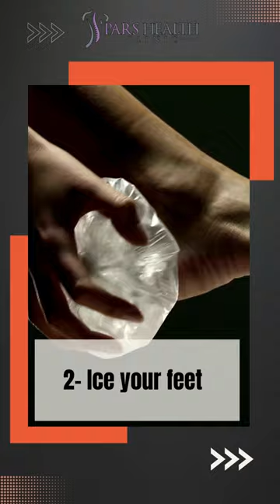How To Fix Your Heel Pain-The Best Plantar Fasciitis Survival Guide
Some easy home remedies that can fix heel pain
We'll be talking about these items in this video:
- Wear proper footwear
- Ice your feet
- Rest and stretch
We will answer these questions in the long version of this title:
- How to fix heel pain?
- What are the best heel pain exercises?
- What are the best exercises to fix heel pain?
- How to treat heel pain?
- What is Plantar Fasciitis?
- How to fix Plantar Fasciitis?
- What are the Plantar Fasciitis exercises?
- How to lower heel pain?
- What are the best exercises to fix Plantar Fasciitis?
Age:
It's more common between the ages of 35 and 55.
Obesity:
Extra weight can put excessive stress on the plantar fascia and cause pain.
Prolonged standing:
Standing on hard surfaces for hours or longer can injure the tissue and lead to chronic pain.
Home remedies for plantar fasciitis
Easy home remedies can usually fix plantar fasciitis, particularly if you catch it early. But it may take longer to cure if it has aggravated over time.
Try these simple tips for relief:
4- Wear proper footwear
Ensure you get a good fit, and do not wear flat shoes that lack support. Instead, wear proper shoes to fit your actual foot and biomechanics. Arch supports may help some individuals. It has also been advised to not walk barefoot around the house. This can put extra stress on the tissue in the bottom of the foot even more. Instead, choose running shoes or sneakers, something with natural arch support, so they don't deform that tissue and chronically stretch and irritate it.
3- Ice your feet
Roll your foot over a frozen water bottle for 7 minutes, or hold an ice pack over the bottom of your foot for 10 minutes. You can do this three times a day. Also, utilize the ice treatment after any strenuous exercise or extended periods of standing or sitting.
2- Wear a splint
For more severe cases, you should use a night splint to brace your foot and ankle in the correct position when you sleep. Night splints will stretch the plantar fascia and help relieve the pain.
1- Rest and stretch
If overuse is the potential cause of your pain, rest is one key to recovery. And it's a perfect idea to couple that with everyday stretching movements. Foot activities let you keep the plantar fascia from pulling and tightening up, so it's better able to bear your weight when you get moving again.
Keep watching to learn these 5 stretches to ease plantar fasciitis pain.
5- Calf stretch
Muscle soreness in the feet and calves can make plantar fasciitis more aggravated. Loosening the calf muscles can ease the pain. Individuals can try doing a calf stretch, which involves these steps:
Place the hands against a wall.
4- Rolling stretch
Putting a round object under the foot and rolling it back and forward can strengthen the foot muscles. For this activity, you can utilize a golf ball, rolling pin, or specialized foam roller. Numerous sports stores and online retailers sell foam foot rollers.
This easy activity stretches the foot:
Sit tall on a chair or your bed.
Put a ball or another rollable object under your foot.
Roll the object back and forward for 1 minute.
3- Seated foot stretch
You can also loosen muscle tightness in the plantar fascia by utilizing a seated foot stretch. They can do this activity by following these steps:
First, sit on a chair and cross the damaged heel over the opposite leg.
Pull your toes toward your shin to create tension in the arch of your foot.
Position the other hand on the bottom of your foot to feel the tension in the plantar fascia.
Keep for 15 seconds.
Repeat 3 times.
2- Towel curls
Curling a hand towel or washcloth with the toes can stretch the foot and strengthen calf muscles. Patients find it helpful to do these stretches before walking or doing other morning tasks. The activity involves these steps:
Sit on a chair with both feet flat and put a small towel in front of your feet.
Grab the center of the towel with your toes.
Curl the towel toward your heels.
Loosen the foot and repeat 3 times.
1- Marble pickups
Picking up a marble with your toes will bend and stretch your foot muscles. You can try these steps:
Sit on a chair with your knees bent and your feet flat on the ground.
Put a handful of marbles on the ground.
Pick up one marble at a time by curling the toes.
Repeat this activity 20 times.
If your discomfort continues, you should talk to your healthcare provider or your doctor.
If home remedies aren't working, get help. Your doctor can ensure the discomfort you're feeling is from plantar fasciitis and further advise you if it isn't.